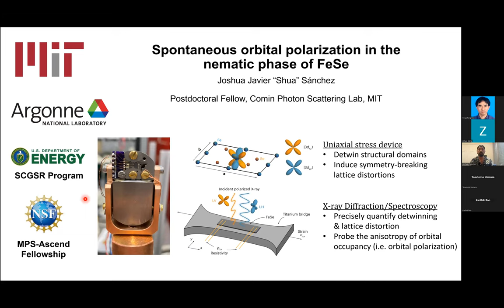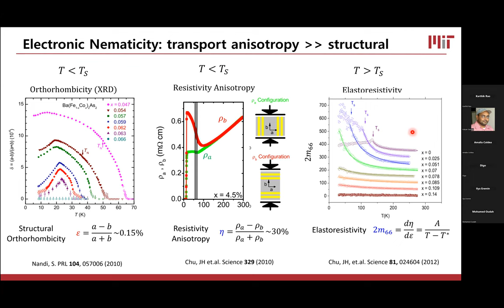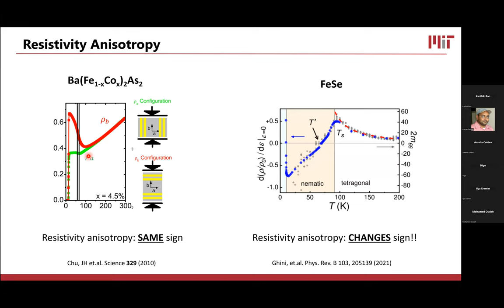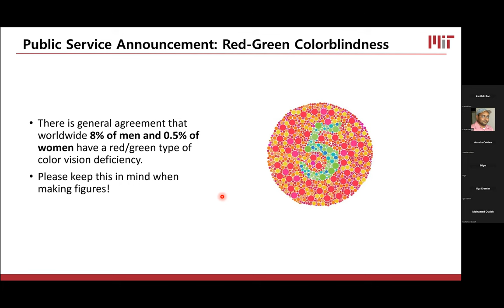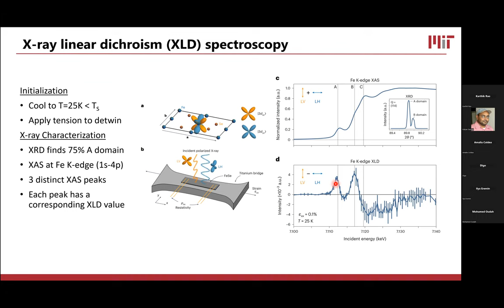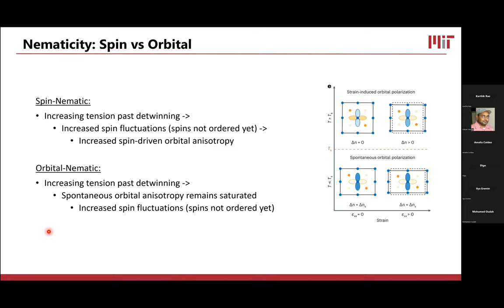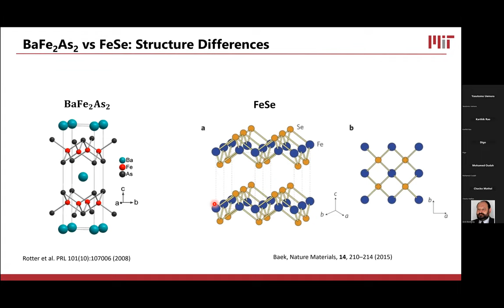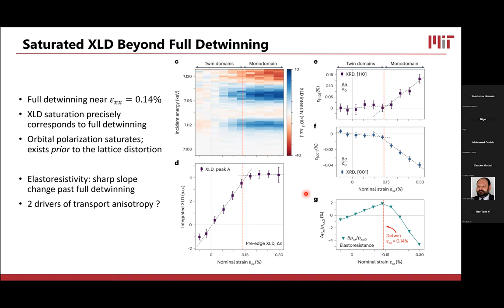RCQM/FCMP: Shua Sanchez: Spontaneous orbital polarization in the nematic phase of FeSe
Talk Date: Tuesday, 9/12/2023, 2:30 PM (CDT)
Speaker: Shua Sanchez
Institution: Massachusetts Institute of Technology

Title: Spontaneous orbital polarization in the nematic phase of FeSe

Abstract: The origin of nematicity in FeSe remains a critical outstanding question towards understanding unconventional superconductivity in proximity to nematic order. To understand what drives the nematicity, it is essential to determine which electronic degree of freedom admits a spontaneous order parameter independent from the structural distortion. In this talk, I will discuss recent experiments performed at the Advanced Photon Source in which we combined simultaneous applied uniaxial strain, transport measurements, and x-ray techniques to address this question. We used X-ray linear dichroism at the Fe K pre-edge to measure the anisotropy of the 3d orbital occupation as a function of in situ applied stress and temperature across the nematic transition. Along with X-ray diffraction to precisely quantify the strain state, we reveal a lattice-independent, spontaneously-ordered orbital polarization within the nematic phase. Further, we demonstrate that the orbital polarizability diverges with the elastoresistivity as the transition is approached from above. These results provide strong evidence that the orbital polarization serves as the primary order parameter of the nematic phase.

References:
[1]  Occhialini and Sanchez, et al., Nature Materials 22, 985–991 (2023). DOI: 10.1038/s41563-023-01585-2